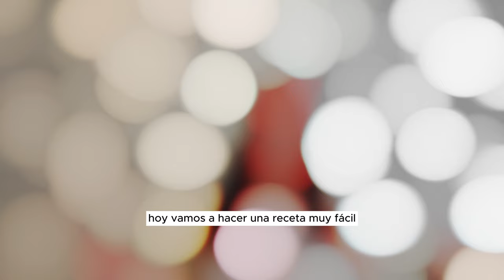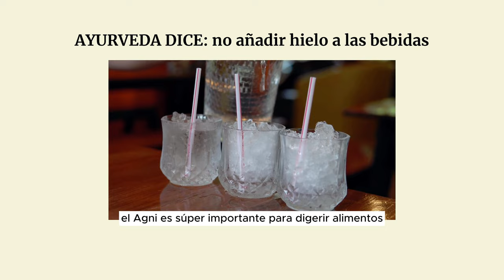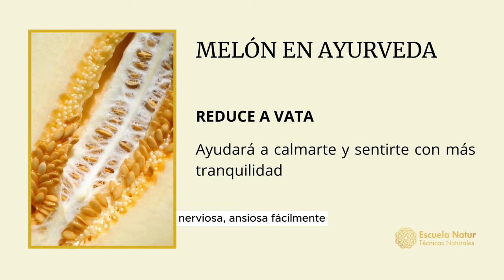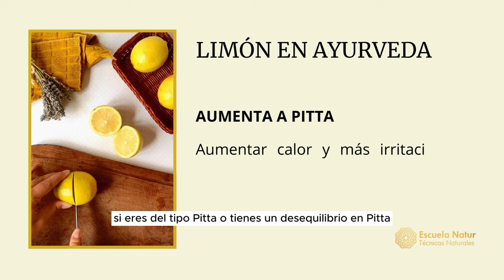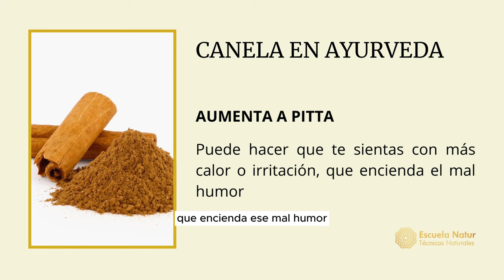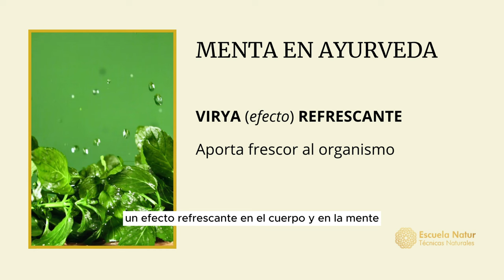RECETA AYURVEDA 🍈🍋 Batido Refrescante de Melón y Limón 😍 ¡Te cuento sus propiedades ayurvédicas!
🍈🍋 Hoy vamos a preparar un batido refrescante de melón y limón, perfecto para equilibrar tus doshas según el Ayurveda. Te explicaré cómo estos ingredientes afectan a Vata, Pitta y Kapha, y te mostraré opciones extra como la canela y la menta para personalizar tu bebida según tus necesidades. ¡Experimenta y encuentra el equilibrio perfecto para ti!

¿Te gustó esta receta?